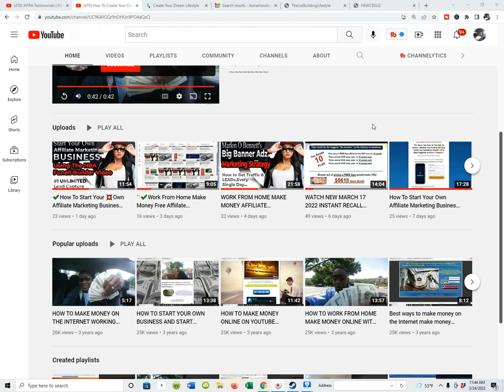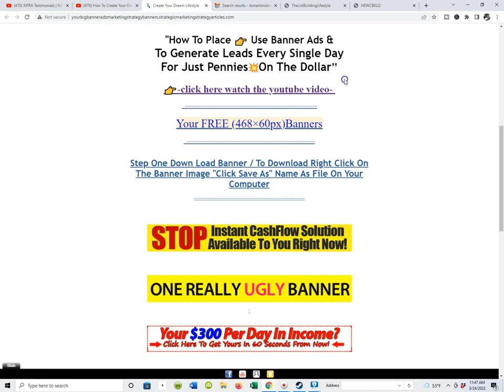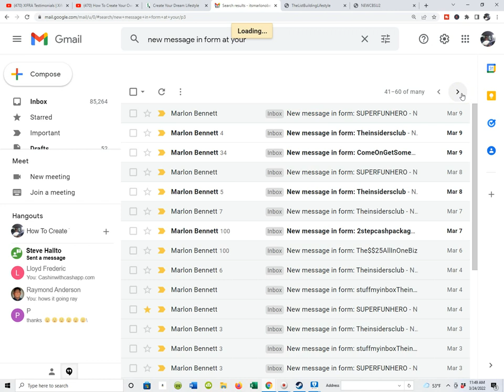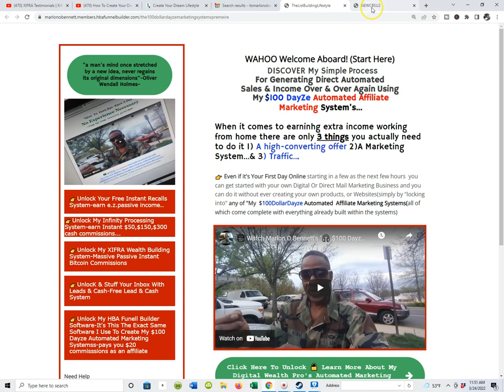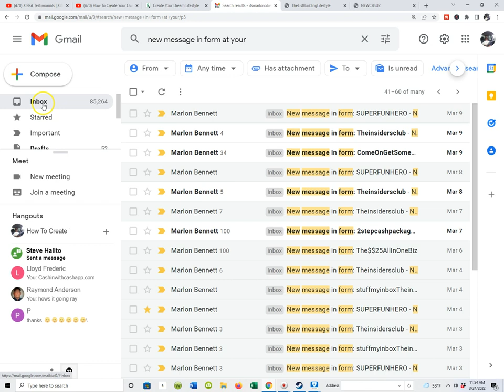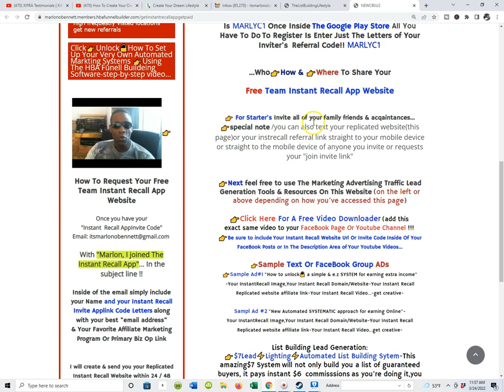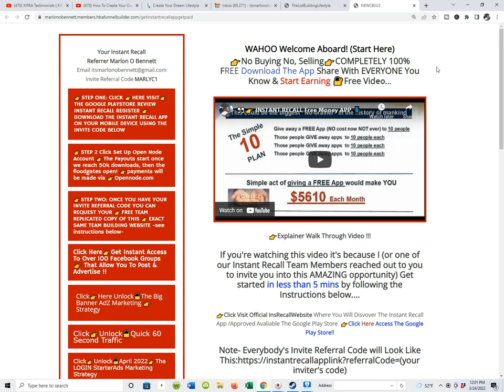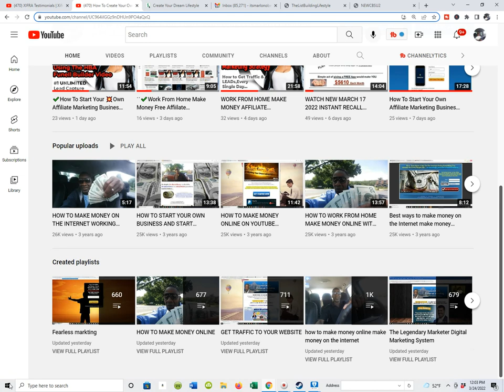👉How To Work From Home ✍️ And Make Money On Your ✍️ Computer With Affiliate Marketing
In todays.how to work from home and make money on your computer
with Affiliate Marketing Let's Talk about structure routine and
(s.o.p.'s)standard operational procedures...

When you have a structure routine and standard operational procedure
inside of your affiliate marketing business venture(s),it's simpler &
easier to streamline your work day!!

"start unknown
finish unforgettable
Marlon O Bennett👉 Digital Entrepreneur

how to make money affiliate marketing,how to work from home and make
money affiliate marketing,affiliate marketing tips,how to work from
home make money on your computer as an affilate marketer.create
structure and routine in your business.how to make money working from
home affiliate marketing, start affiliate marketing business 2022,The Big Banner Adz Marketing Strategy